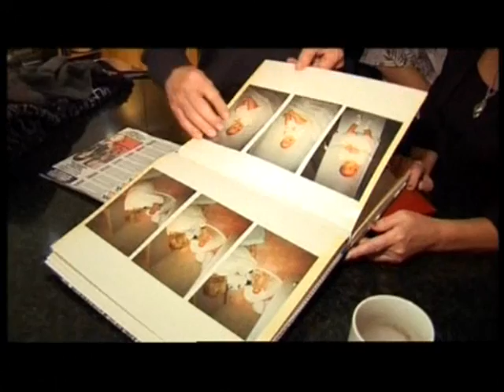Kara and Artem SCD - Charleston Week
Including Training VT, Judges Comments, Scores & Results Show